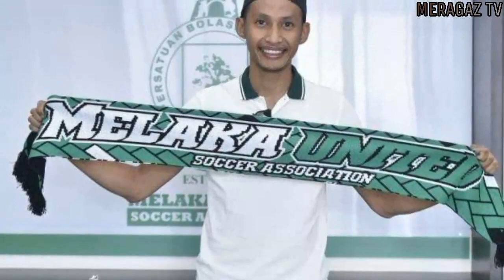Melaka Sakan Borong Pemain Baru | Kontrak Ong Kim Swee Tidak Disambung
Meragaz tv